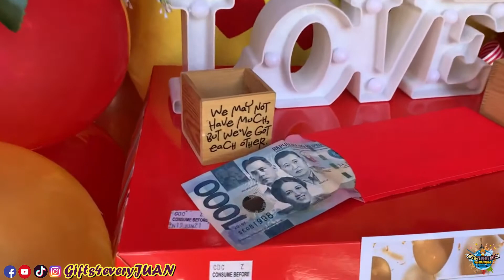LABAN LANG MAMA - SURPRISE DELIVERY IN MALOLOS BULACAN | PETER GEROME EVANGELISTA PALAPAL